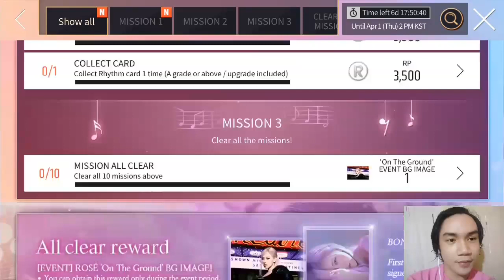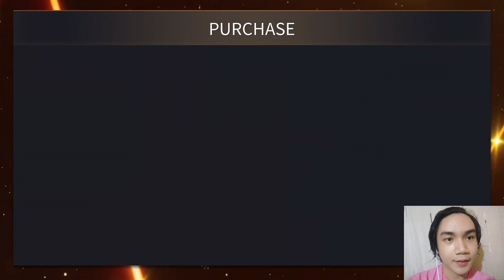SuperStar YG • Rosé "On The Ground" Solo Debut X Bobby "Le It Go" LE Event